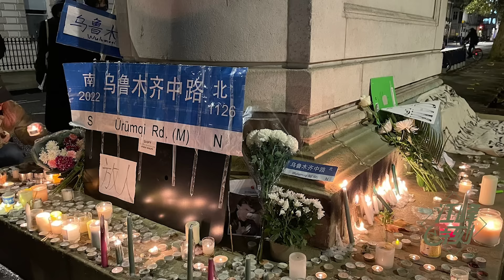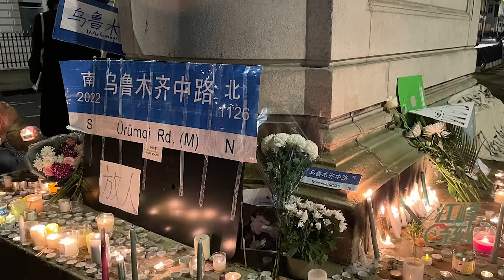江澤民按需死亡？烏魯木齊頭七敏感日，對人民的祭奠被引流為對黨魁的悼念。江澤民比習近平好麼？中共紙牌屋，爆料習近平的升遷之路就是江曾打造，習之惡如何傳承江之壞【江峰漫談20221130第589期】